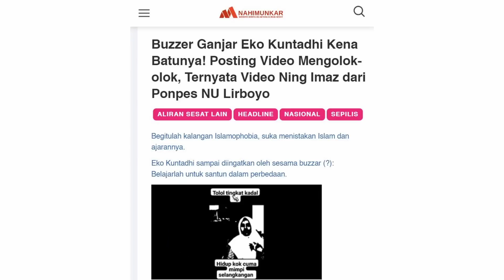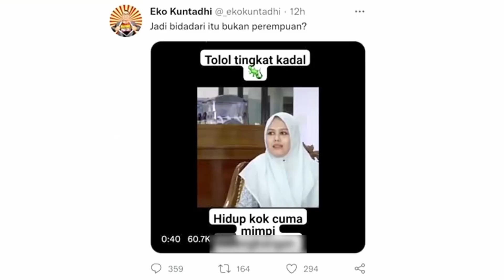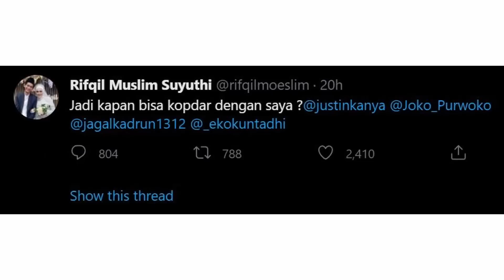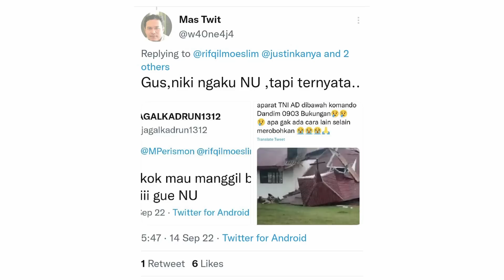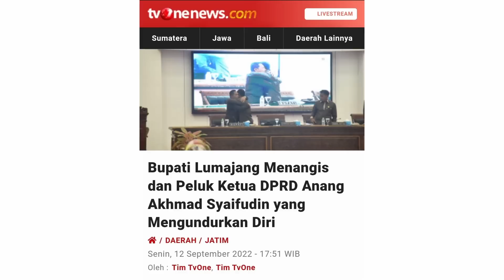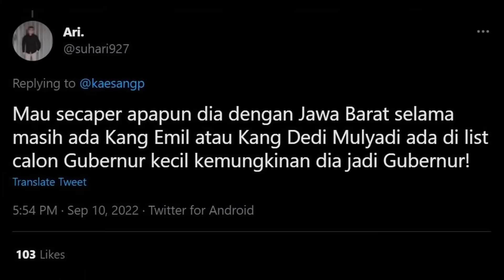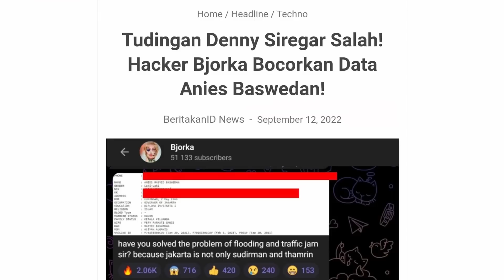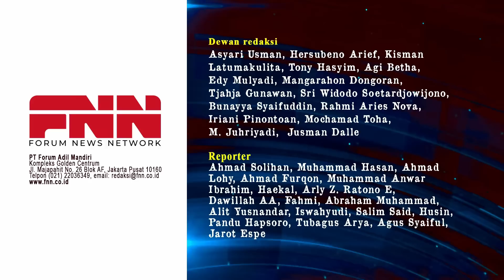KENA BATUNYA! BUZZ3R GANJAR EKO KUNTADHI DICARI WARGA NU SETELAH HIN4 USTADZAH NU | OTR Eps. 210